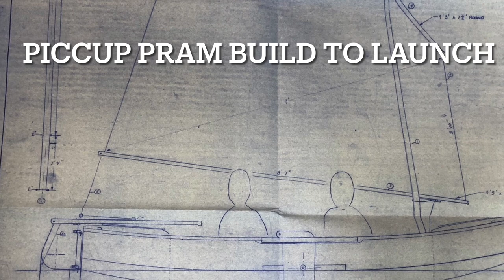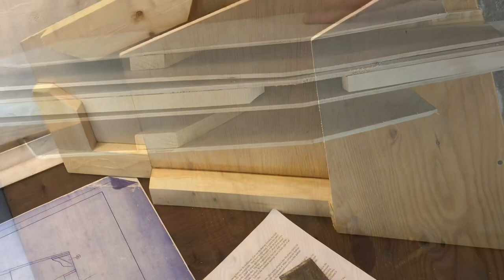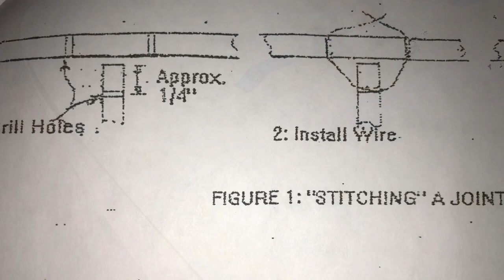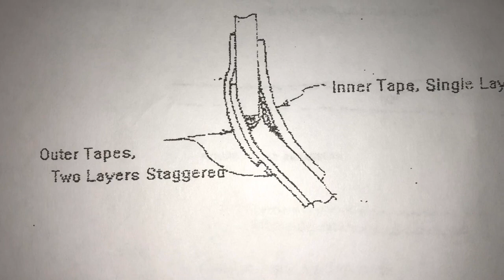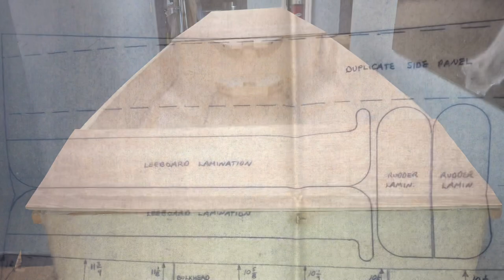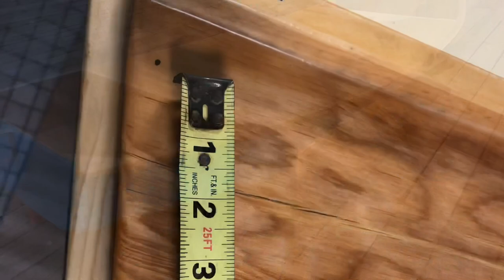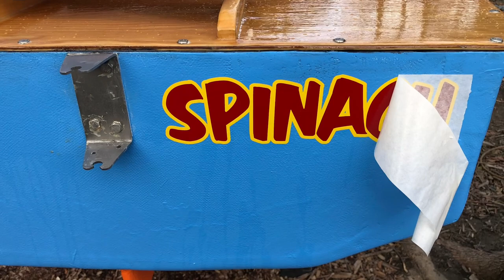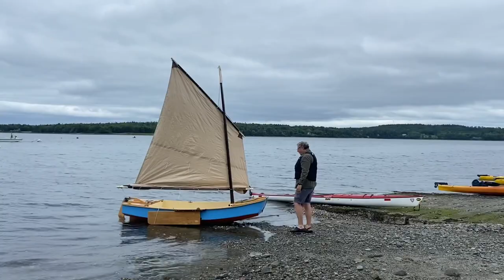Stitch and Glue Piccup Pram, Build to Launch. A handy fast sailing boat designed by Jim Michalak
The boat was just launched in July 2021. Sails GREAT! I just hope Neptune likes Grappa.
Sailing starts at 16:25.

Piccup Pram uses taped seam construction from five sheets of 1/4" plywood.

PICCUP PRAM, SAIL/ROW PRAM, 11' X 4.5', 90 POUNDS EMPTY

Filmed with the assistance of my brother and chase boat rower son. :)

Building and sailing an 11’ long, stitch and glue construction boat. This handy and fast pram is a good sailor and was fun to build.
While building this boat I watched every Piccup Pram video on YouTube and tracked down any building pics I could find.  I hope this video helps others who would like to build this boat.

I used the Michael Storer Lug Rig video to guide my setting up of the sails

Notes from the designer:
Piccup Pram was the first boat of my design to get built, back in 1990, I think. I still have the prototype and use it regularly. I designed it to be the best sail/row boat I could put in the back of my short bed pick up truck. But I found it to be a good cartopper, too. It has capacity and abilities I had previously thought impossible in a 90 pound cartopper. The photo above shows the original 55 square foot sail on Pensacola bay a long time ago. Piccup is a taped seam multichine hull which can take a fair amount of rough water.

Piccup continues to be one of my most popular designs and I get nice photos from builders. Here is one of Richard Donovan hoping for more wind up in Massachusetts.

Richard's Piccup has the larger 70 square foot sail that prefer myself. It's the same as the original but is 2' taller. This balanced lug sail sets on a 12' mast and rolls up easily for storage on its 9' yard and boom. The idea was to be able to store the rig easily in the boat during rowing and it works. There is a pivoting leeboard and kickup rudder on the boat and they can be left in place raised while rowing. Converting to full sail takes a couple of minutes as you step the short mast, clip on the halyard and tack lines, hoist the sail, lower the boards, and off you go. And the balanced lug sail reefs very well although reefing any small boat is best done on shore.

Here is a Piccup by Vince Mansolillo in Rhode Island, a nice father/son project. Piccup will be large enough to hold both of them. You can see the large open frameless cockpit, large enough for sleeping. And you see the buoyancy/storage boxes on the end.

Vince's

But Piccup will take two adults as seen in the photo of Jim Hudson's boat. Jim's boat has a polytarp sail as does my own Piccup.

These boats have proven to be good for sail rig tinkerers (be sure to read and apply the Sail Area Math essay before starting). Here I am in Piccup with a polytarp sharpie sprit sail. The rig is different from the originals but the hull here is totally unchanged (except for paint) from the original shown on the beach at Pensacola.

I think my own Piccup has had about six rigs of different sorts and was always the test bed for the polytarp sail experiments.